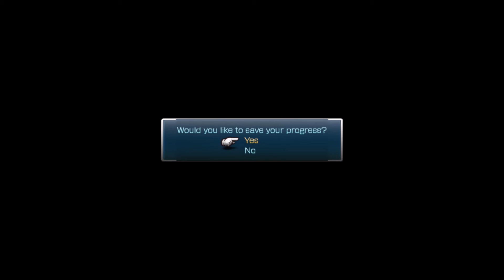Let's Play Blind - Final Fantasy XIII [Playing a Role] Part 11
This is a Playthrough of Final Fantasy XIII on the PC-Port.

Consider dropping a comment for better coverage going further ;)